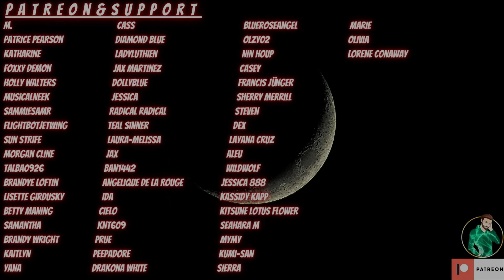Boyfriend Roleplay find's out that you are a femboy.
Hello everyone.
Hope you all are staying safe out there.
 And join the Static Army.
Follow me now.
Massive Thank you to all my Patrons.
M.                                              Cass
Patrice Pearson                   Diamond Blue                                         olzy02
Katharine                               LadyLuthien                                            Nin Houp
Foxxy Demon                      Jax Martinez                                             Casey
Holly Walters                      DollyBlue                                                    Francis Jünger
MusicalNeek                        Jessica                                                      Sherry Merrill
SammieSamr                      Radical Radical                                        Steven
FlightbotJetwing              Teal Sinner                                                  Dex
Sun Strife                             Laura-Melissa                                           Layana Cruz
Morgan Cline                    Jax                                                                   Aleu
Talba0926                          Ban1442                                                         WildWolf
Brandye Loftin                 Angelique de la Rouge                              Jessica 888
Lisette Girdusky               Ida                                                                     kassidy Kapp
Betty Maning                    Cielo                                                                  Kitsune Lotus Flower
Samantha                           KNT609                                                           Seahara M
Brandy Wright                    Prue                                                                   Mymy
Kaitlyn                                 Peepadore                                                     Kumi-San
Yana                                      Drakona White                                             Sierra
BlueRoseAngel                    Marie                                                             Olivia
Lorene Conaway